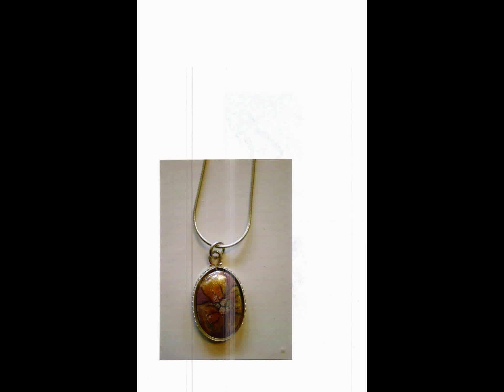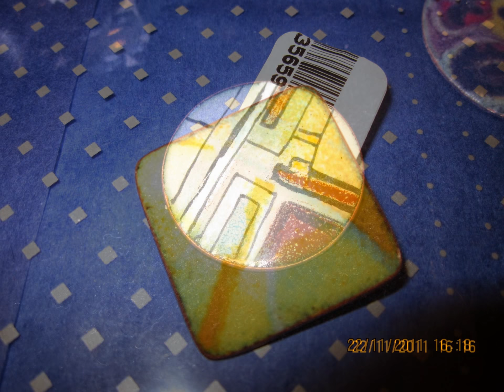Les créations en émail sur cuivre de Luce Gendron